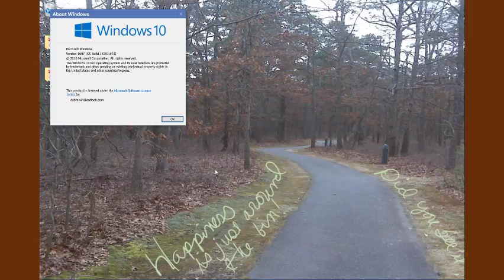How to Quickly View Windows Version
Steps to quickly view the version of Windows that your are using.